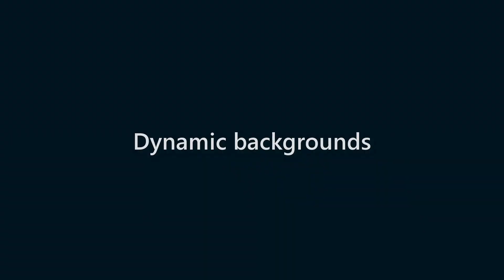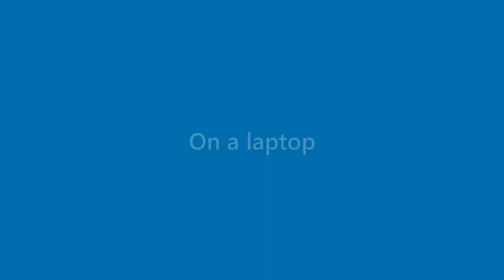Ruben Knowles - appearance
Name Look - Ruben Knowles - appearance. In this video we present "Ruben Knowles" name look and feel in various scenarios.
This video will cover:
How does "Ruben Knowles" look as a personal letterhead?
How does "Ruben Knowles" look on a business card?
How does "Ruben Knowles" look on a computer/laptop screen?
How does "Ruben Knowles" look with different background colors?
How does "Ruben Knowles" look with various fonts?